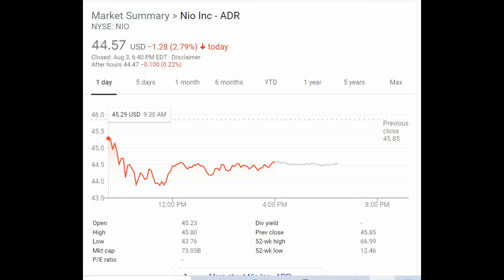Nio Stock News and Predictions for Today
Nio stock news including Nio stock predictions today.

Nio stock news update, Nio news today, Nio price predictions